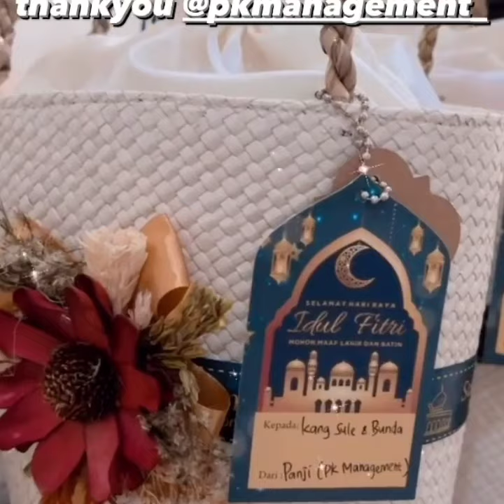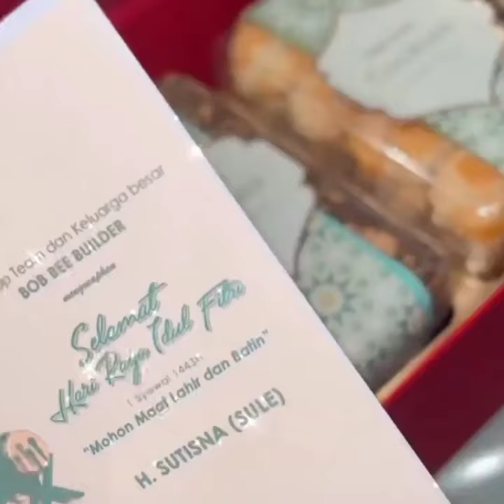Bangun Tidur‼️Tiba - Tiba Ferdy Nangis Dipangkuan Bunda Nathalie Holscer - Sule Family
♦️✔️SELAMAT MENONTON ;👉